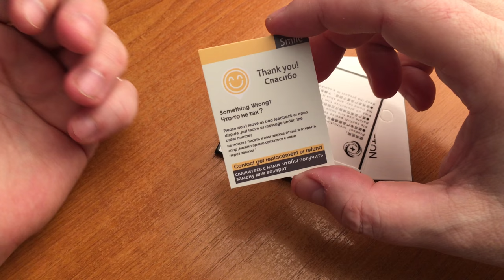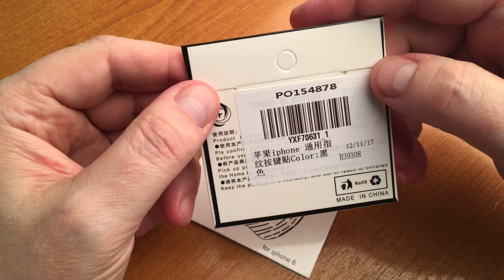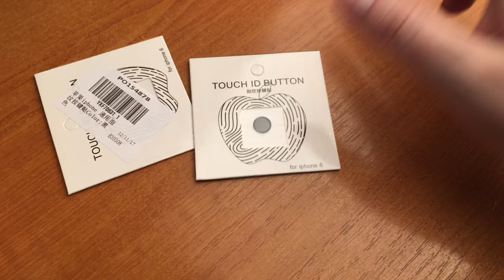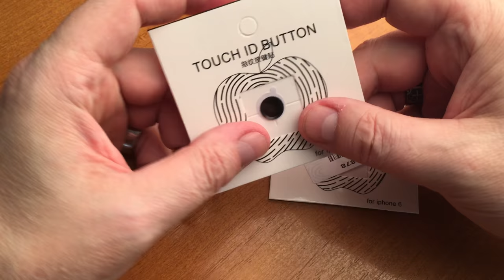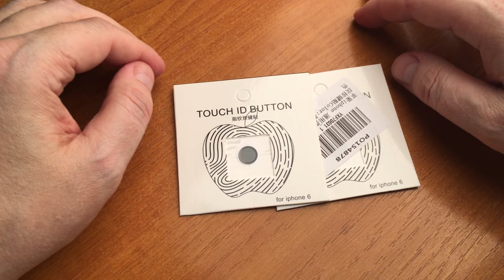кнопка для айфон. На сдел день выкинул.